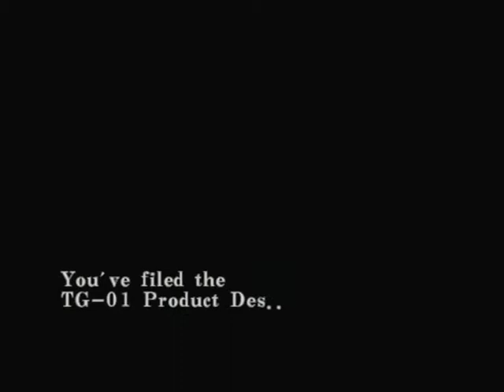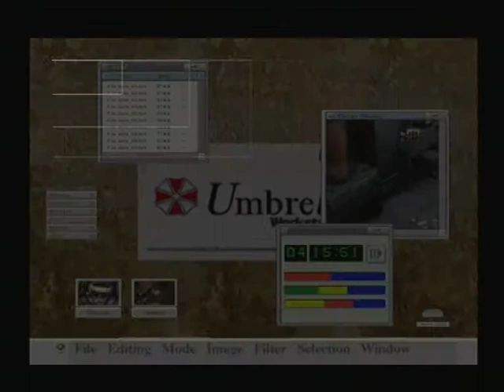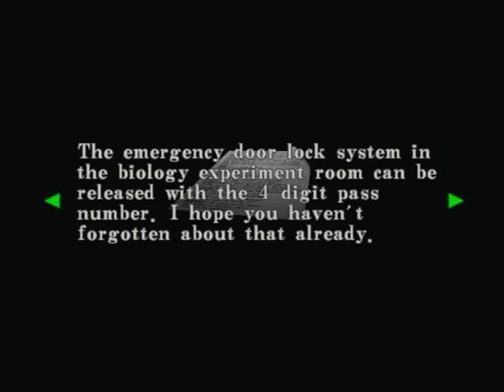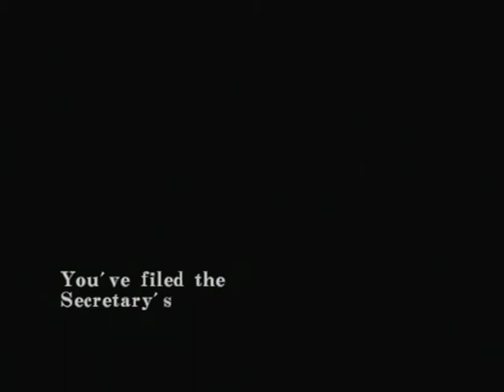Resident Evil Code Veronica X Easy Mode Claire Walkthrough Part 2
Resident Evil – Code: Veronica[a] is a survival horror video game developed and published by Capcom and released for the Dreamcast in 2000. It is a major installment in the Resident Evil series and the first to debut on a separate platform from the PlayStation. The story takes place three months after the events of Resident Evil 2 (1998) and the concurrent destruction of Raccoon City as seen in Resident Evil 3: Nemesis (1999). It follows Claire Redfield and her brother Chris Redfield in their efforts to survive a viral outbreak at both a remote prison island in the Southern Ocean and a research facility in Antarctica. The game retains the traditional survival horror controls and gameplay seen in previous series installments; however, unlike the pre-rendered backgrounds of previous games, Code: Veronica utilizes real-time 3D environments and dynamic camera movement.

Resident Evil Code Veronica X Easy Mode Claire Walkthrough Part 1 The roots of Code: Veronica's development can be traced back to an unsuccessful attempt to port Resident Evil 2 to the Sega Saturn. After producer Shinji Mikami and his team learned they would be unable to port the game, they began development on an original game which eventually became Code: Veronica. Although labeled a spin-off, the game was intentionally designed as the true sequel to Resident Evil 2 according to its creators. The title of "Resident Evil 3" was given to what was originally another spin-off game being developed in tandem for the PlayStation. Claire was designed with a tougher appearance than in Resident Evil 2, with the reason being her past experiences in Raccoon City built her toughness and confidence. Unlike the American horror themes and settings of previous games in the series, Code: Veronica employs a setting in the Southern Ocean and a European gothic horror design. This is achieved through the use of gothic architecture and art in addition to the writing style and story presentation.

Capcom announced Code: Veronica in August 1998 and released it in February 2000 after delays and a reduction in sales expectations due to the struggling Dreamcast platform. Sales were weak compared to series predecessors, but strong compared to other games on the system. The title received critical acclaim and has been considered both among the best Resident Evil games and Dreamcast games of all time. Capcom released an updated version on PlayStation 2 and Dreamcast titled Code: Veronica X.[b] The revised version included new cutscenes which revealed more details about the story, and it was later ported to the GameCube in addition to other platforms in later years. In September 2011, Capcom released a high-definition remastered version of Code: Veronica X for the PlayStation 3 and Xbox 360. Code: Veronica was adapted for Capcom's Gun Survivor series with Resident Evil Survivor 2 – Code: Veronica (2002) and also later adapted for Resident Evil: The Darkside Chronicles (2009).